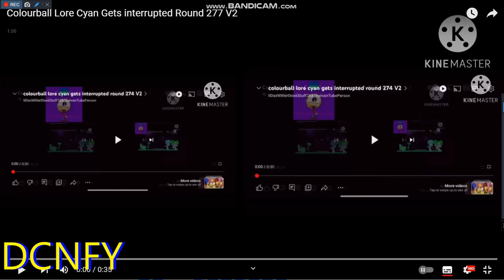Colourball Lore Cyan Gets interrupted Round 278